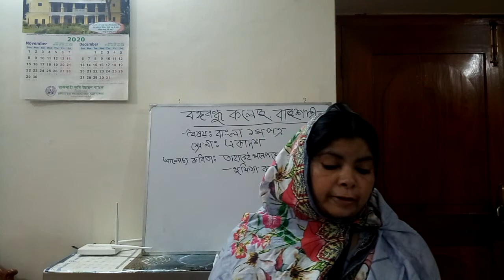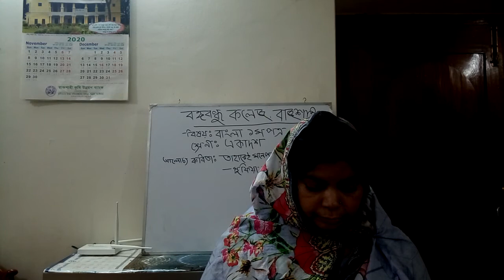HSC-2020-2021-1st year class-3.3#Bangla#Sahnaz Begum#Lecturer# Bangabandhu College, Rajshahi